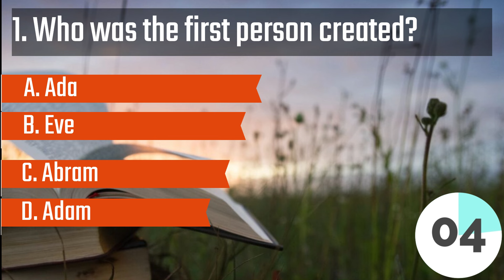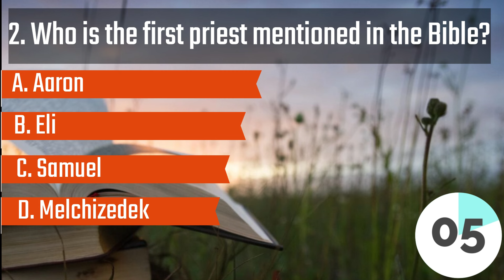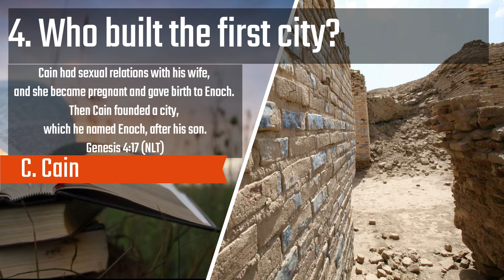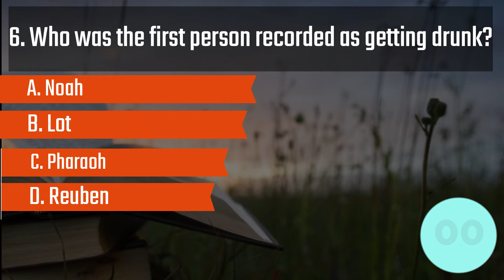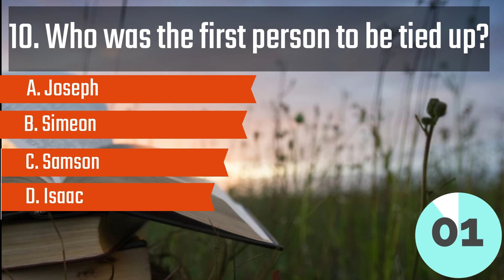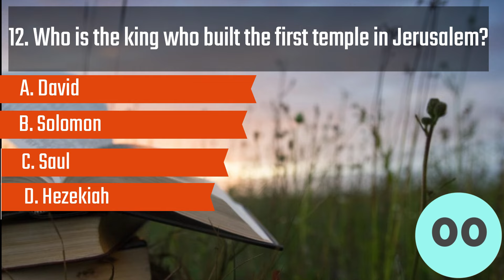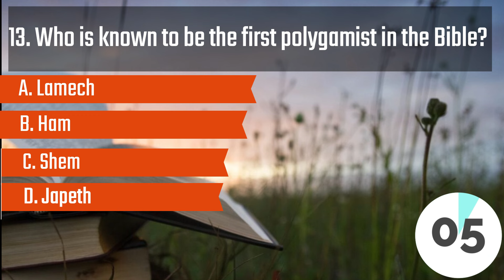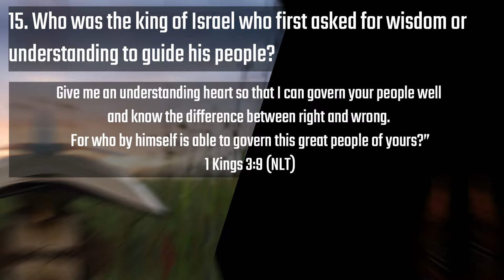15 Question about first people in the old testament | Bible Quiz | Towards the Goal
Here are 15 question about people who first created, given task or the first to do something from the old testament. Comment your score and what questions you were not able to answer.